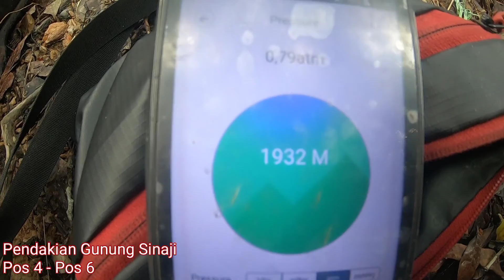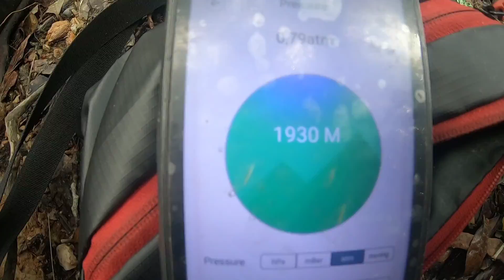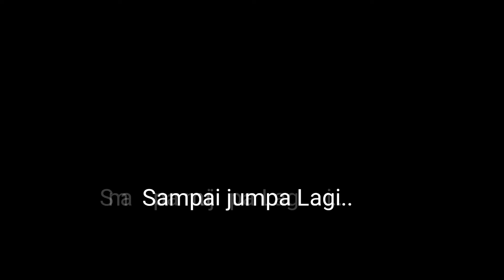pesona eksotis Gunung Sinaji.#2